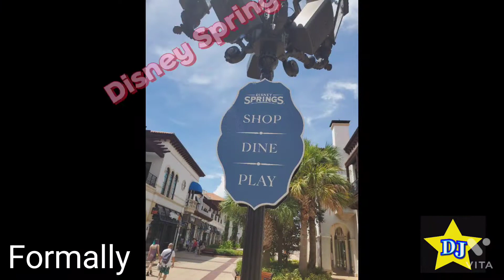Walt Disney World - All-Star Sports Resort & Disney Springs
A tour of my hotel and also Disney Springs